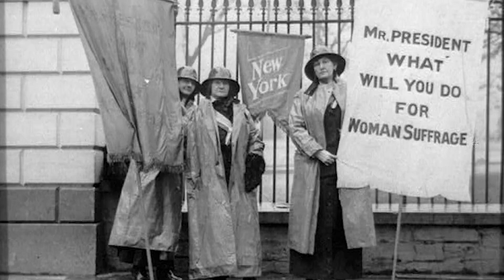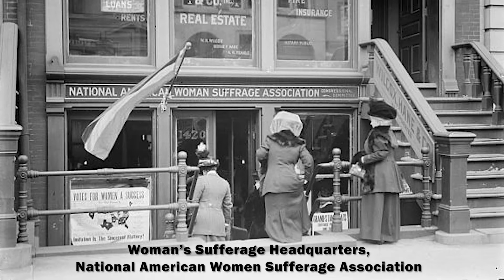Centennial of the Ratification of the 19th Amendment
Join Charlotte County Historian, Dr. Jennifer Zoebelein, as she discusses the fight for women's suffrage and the 19th amendment.

Today marks the 100th anniversary of the ratification of the 19th Amendment, which guaranteed women the right to vote.